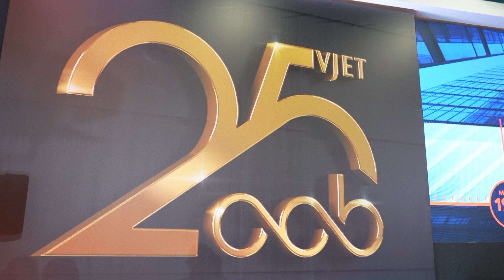Ministri i financave: plan për rritjen e kreditimit/25 vjetori i shoqatës së bankave, Mete